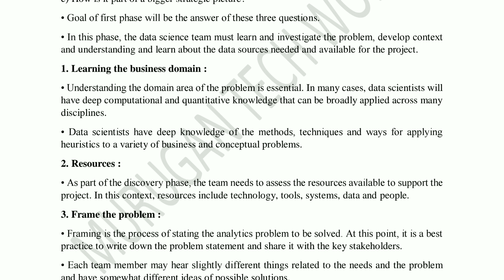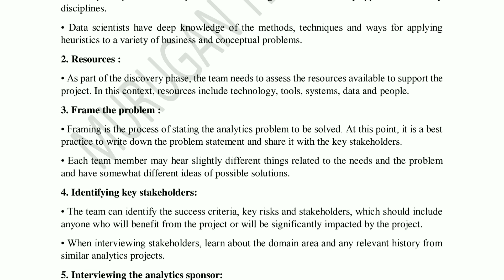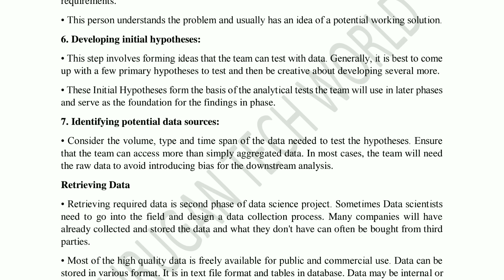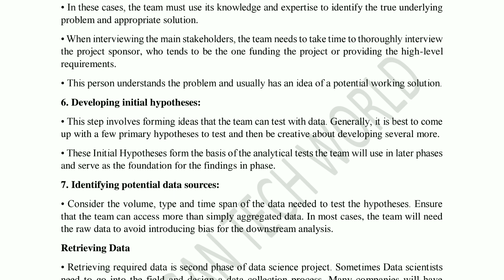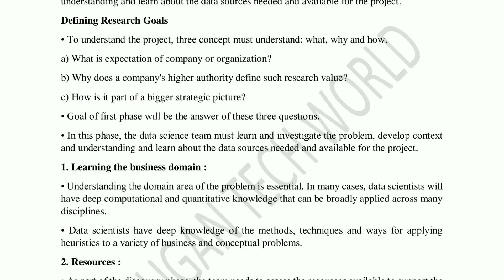Defining research goals in data science process tamil||CS3352||FDS||Anna university reg-2021.